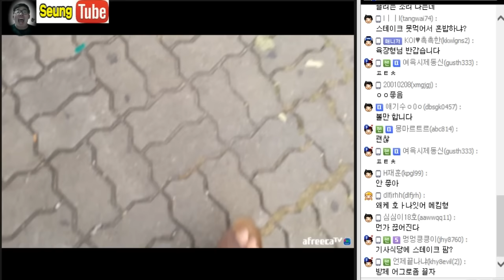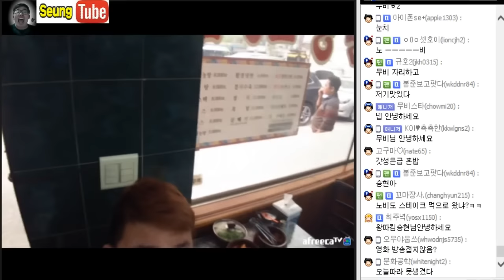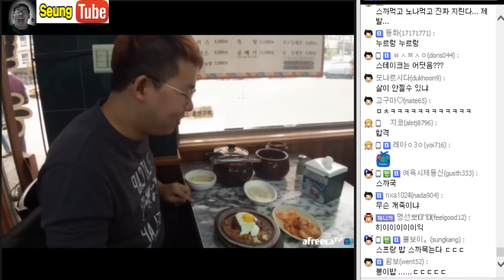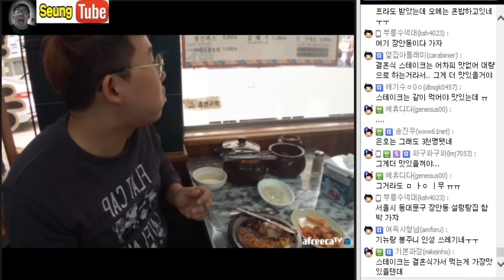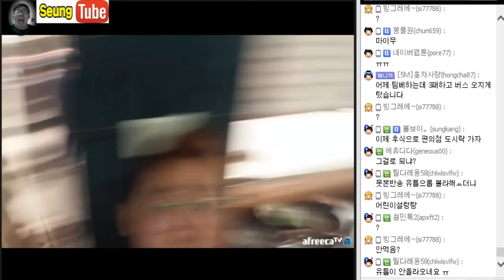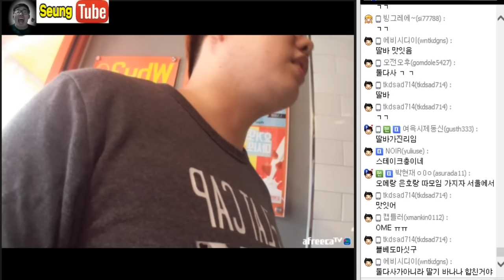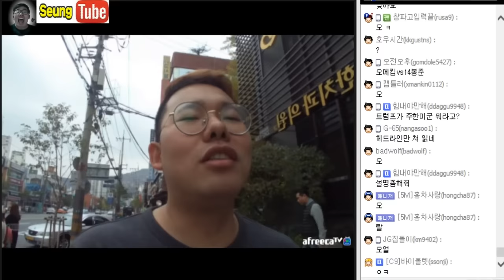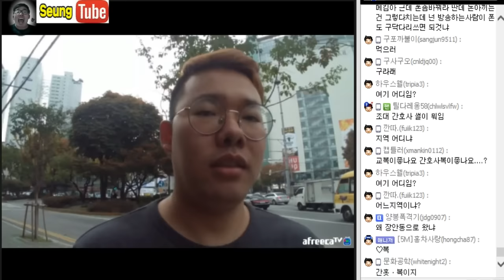[11월7일] #1 혼밥남 - 눈물의 스테이크 먹방 in 기사식당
철구회장 결혼식에 초대받지 못해 스테이크를 먹지 못한 오메킴!!
스테이크를 먹으러 기사식당으로 향하는데.